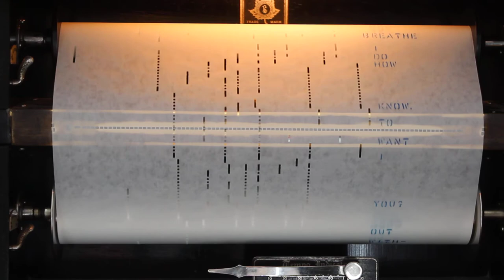How Do I Live, QRS 11-029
QRS 11-029
Diane Warren

This song was made famous by LeAnn Rimes in the movie Con Air.  At the time of recording this roll can be purchased from QRS Music INC: